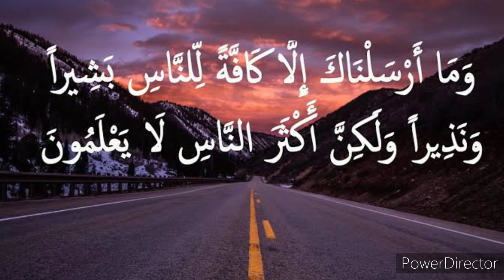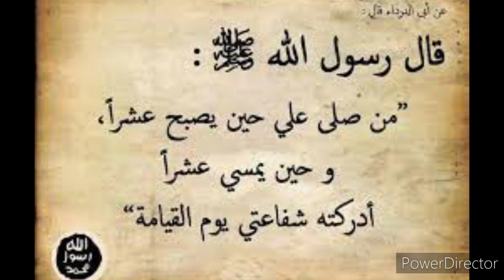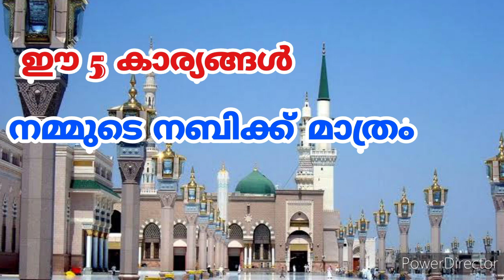ഈ 5 കാര്യങ്ങൾ നമ്മുടെ നബിക്ക് മാത്രം|These 5 things are only for our Prophet (s)|MALAYALAM